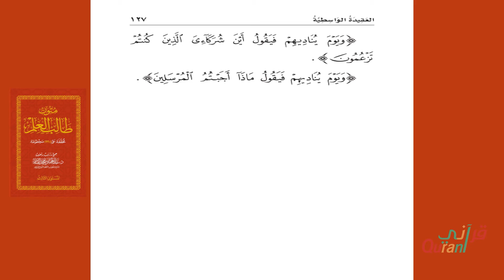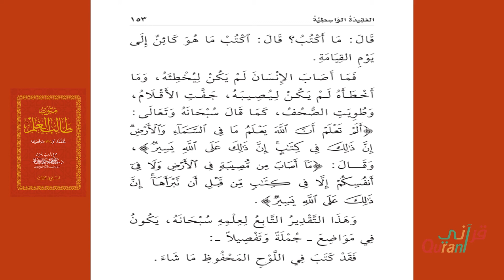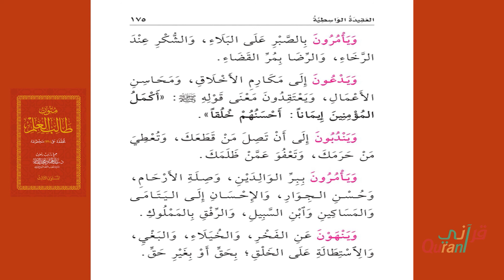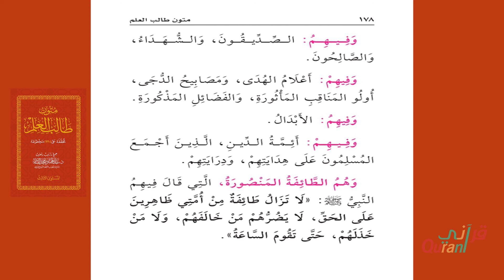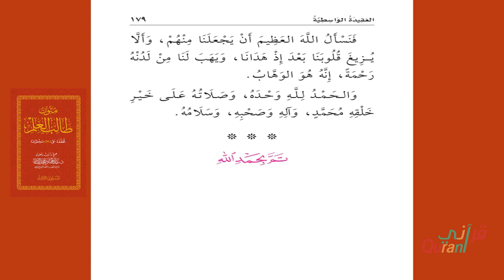متون طالب العلم - المستوى الثالث [كامل]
مصادر
متون طالب العلم | المستوى الثالث | د عبد المحسن القاسم
محتوى الفيديو
00:00 المنظومة البيقونية
04:18 منظومية الالبيري
18:47 المقدمة الاجرومية
43:47 العقيدة الواسطية

أداء وجرافيكس :  موسى عيسى